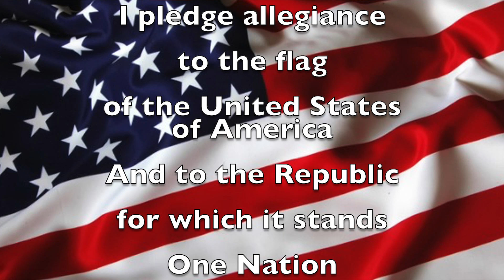Fri. Nov 1, 2024 "Good Morning, Mammoth Heights!"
Mr. Holtvluwer